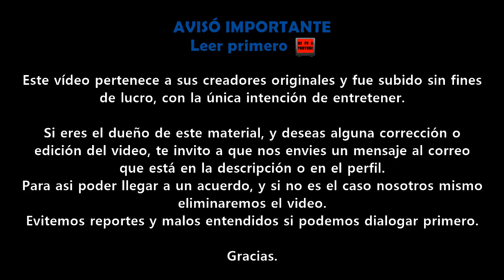Gritos de amor | Promo Teleamazonas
Gracias.